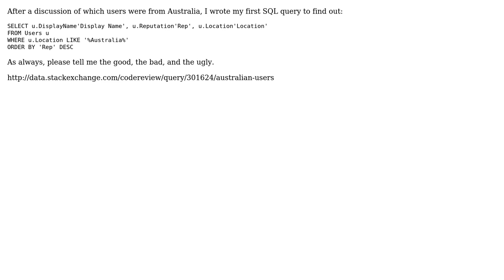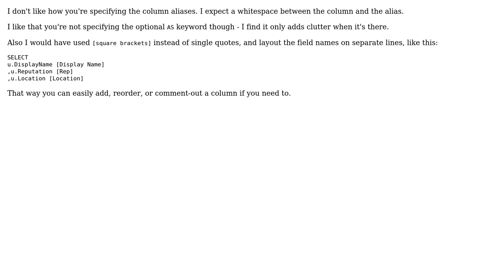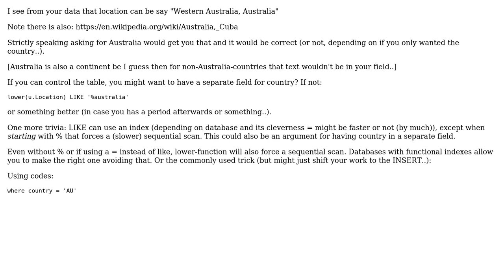Code Review: Query to find users from Australia (4 Solutions!!)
Code Review: Query to find users from Australia